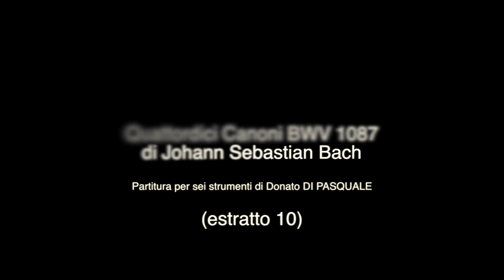J.S. Bach, Fourteen Canons BWV 1087, Canon 13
FOURTEEN CANONS AFTER GOLDBERG VARIATIONS

A concert by Play22settembre

J.S. Bach, Fourteen Canons on the first eight notes of the Aria ground from the "Goldberg Variations", BWV 1087

Six instruments score by Donato DI PASQUALE (excerpt 10, Canon 13)

GOLDBERG ENSEMBLE
Gianfranco LUPIDII, violino
Stefano MORGIONE, viola
Carlo PELLICCIONE, contrabbasso
Giampio MASTRANGELO, flauto
Massimo DI ROCCO, oboe
Vincenzo FELICIONI, controfagotto

L'Aquila, Auditorium del Parco, 23 december 2013